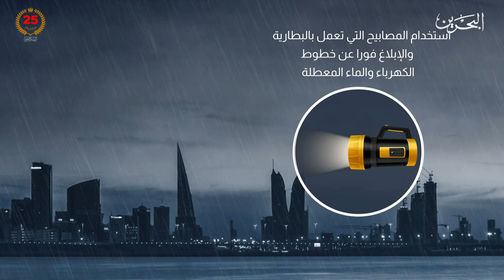مركز الأخبار : رئاسة الأمن العام : جهود مكثفة للتعامل مع تداعيات الامطار في جميع محافظات المملكة